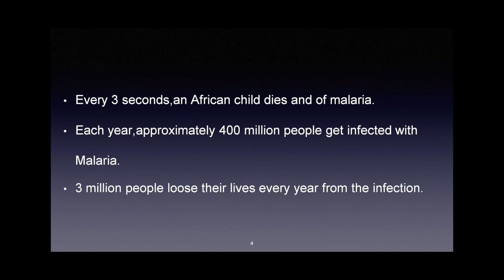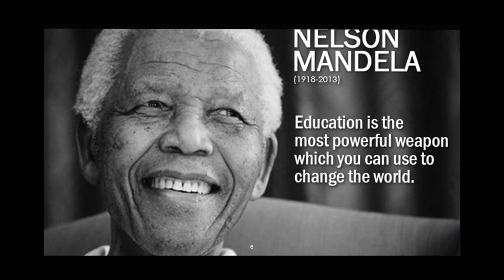What is the African dream? | Alfred Manganga | TEDxYouth@AnnArbor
Is the African dream possible? What does the African dream mean and how can we help make it possible?

He is a young man totally immersed in the passion to pursue the African dream and making it real. He is interested in international affairs and engineering, and is planning to have it as a major in college. As an active student, he is a member of the Pioneer track and field varsity team, enjoys being in the Pioneer Choirs, and listens to music whenever he can.